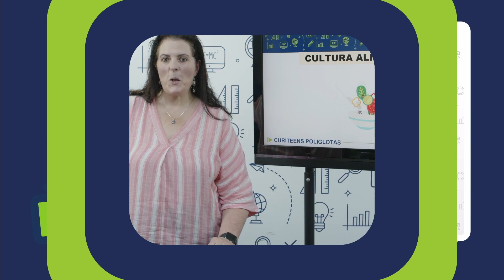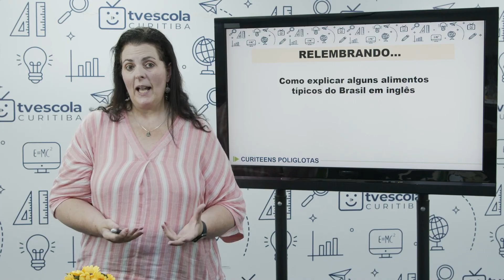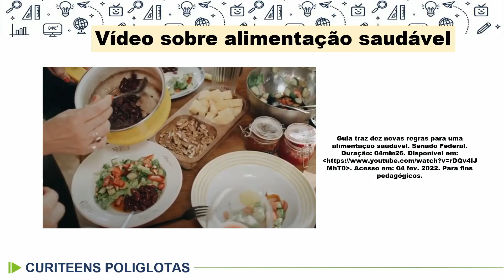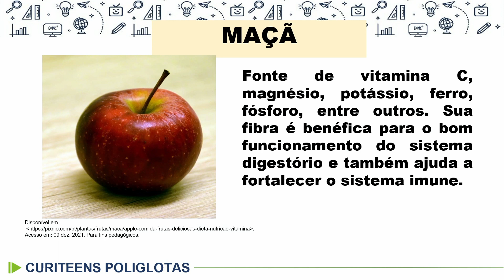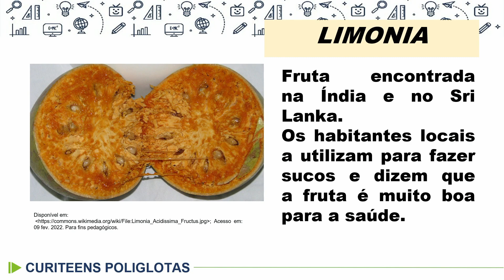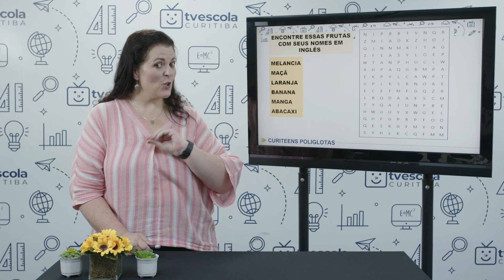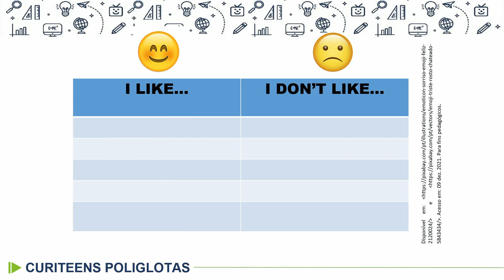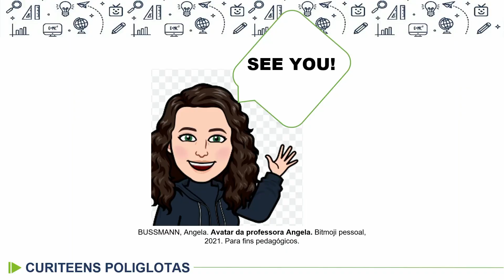Curiteens Poliglotas - Cultura alimentar II - 9.º ano - 13/04/2022